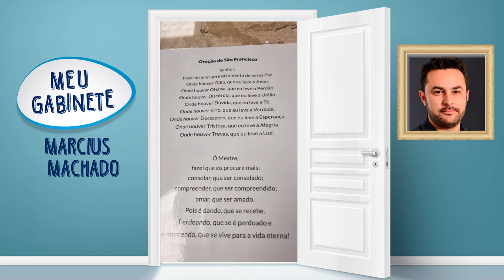PGM 3 - Meu Gabinete - Deputado Marcius Machado - 17/07/23